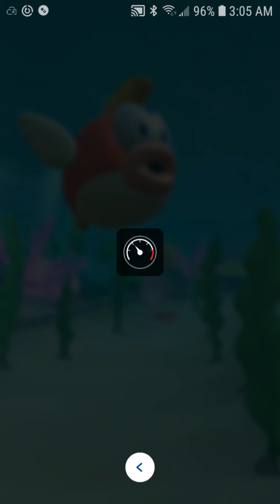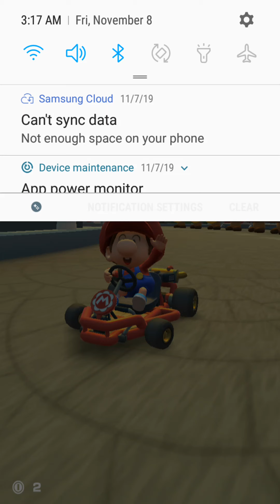Mario Kart Tour Paris Tour